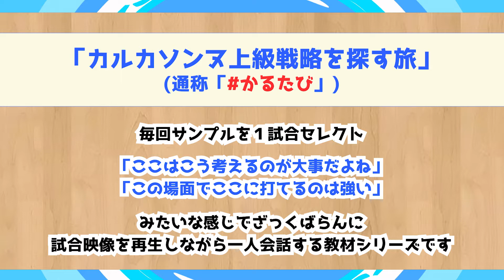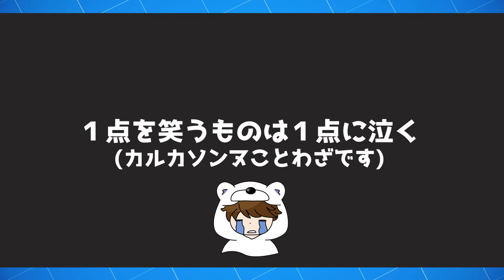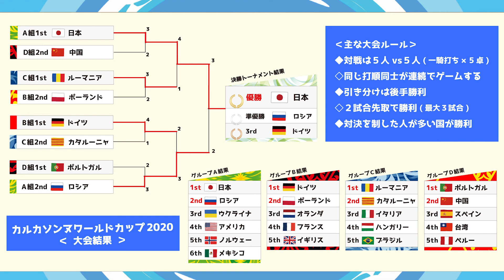カルカソンヌ上級戦略を探す旅「1点の壁を超えるダイブ」(Vol.8) (カルカソンヌワールドカップ2020‹グループリーグA組 第3戦›ウクライナ代表vs日本代表より)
「動物が登場するゲーム」や「世界を救う疑似体験系FPS･TPS」を中心に、見やすく編集カットしながらゲーム実況しています！

【ココカルフの低体温ゲーム実況】について

◆主な内容
・動物が登場するゲーム
・世界を救う疑似体験系(オープンワールド･FPS･TPS…etc)
・ドイツボードゲーム「カルカソンヌ」などの盤面解説

◆基本情報
・更新頻度…不定期に変わりました/週末多め
・投稿時間…18時が多い
・カルフの意味…フィンランド語で「クマ」という意味です
・ボール動物…「ココカルフ世界の偉い人たち」です

素晴らしいゲームを作ってくださっている製作者さまへの感謝や敬意も忘れずに、１つでも多くの楽しい時間を、皆さんと一緒に共有していけたら嬉しいです。

◆生態……別名・小川光一。前世はしろくまらしい。Twitterはコチラ

◆映像……長短500本以上の映像作品を製作。仕事でドキュメンタリー映画の監督しています

◆作家……海外２カ国にて７冊出版中。Amazonにて合計11部門で売上ランキング１位獲得

◆防災……防災の専門家として、ノウハウ本や啓発映画などを監修。全47都道府県で防災講演の経験あり

◆ゲーム……ボードゲーム強豪選手。カルカソンヌ「日本選手権2015四位入賞」「日本選手権2016準優勝」「ワールドカップ2020優勝」「ワールドカップ2021優勝」。アイスクール「日本選手権2019準優勝」ほか

この度は概要欄まで読んでくださり、誠にありがとうございました！

ココカルフは【ココ＝ゲーム実況者本人(僕)】【カルフ＝このチャンネルを好きでいてくれる人たち】というイメージで命名したチャンネル名となります。

なので、勝手ながら、ココカルフは【僕と皆さんのチャンネル】だと思っています。

そんな皆さまに『観てよかった』と思える動画を１つでも多く、この世界に残せていけたらと思う次第です。また他の動画でお会いしましょう！